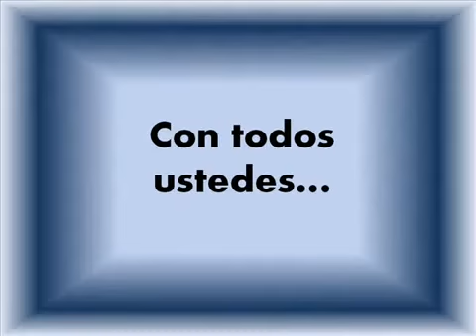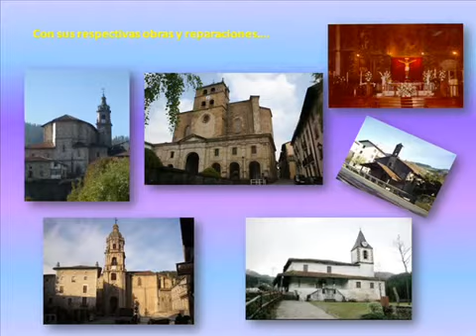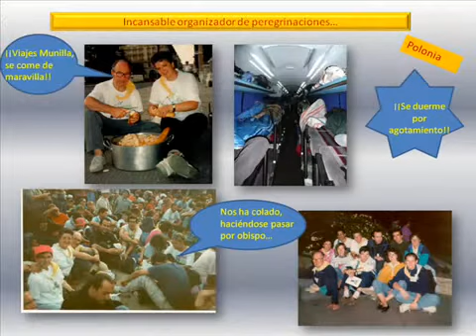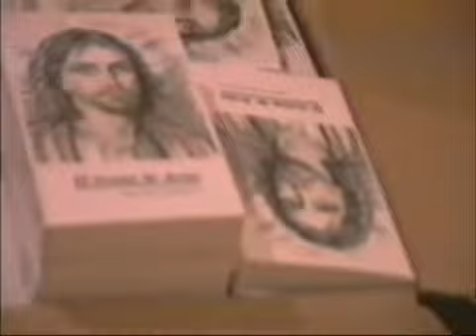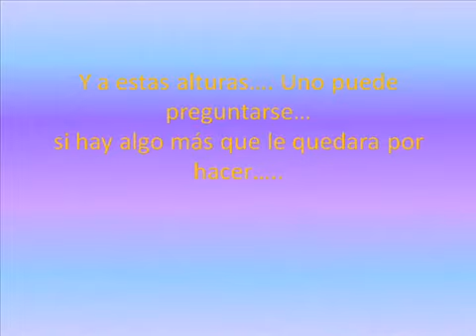Bodas de plata sacerdotales